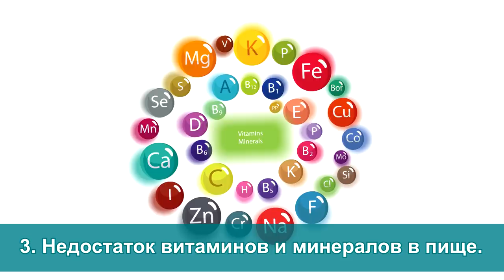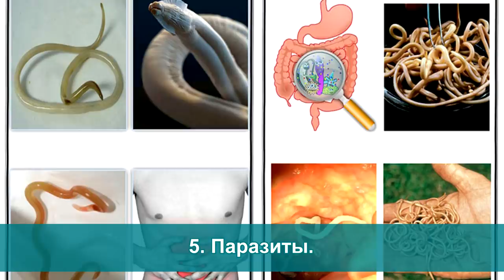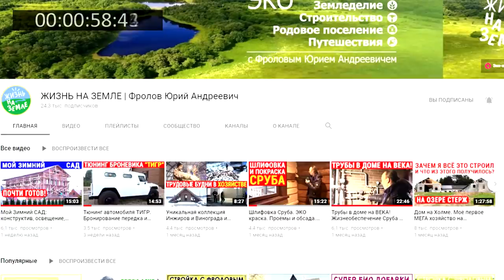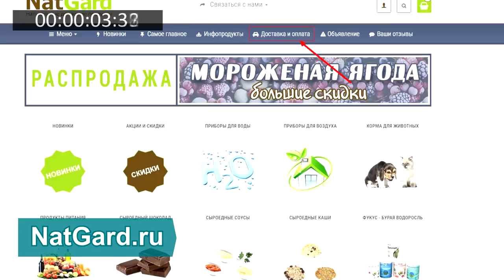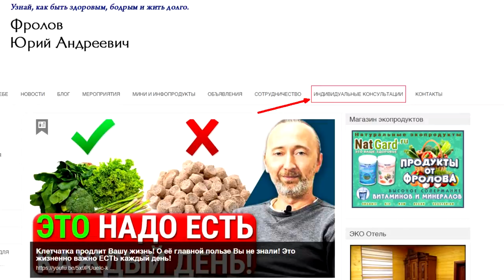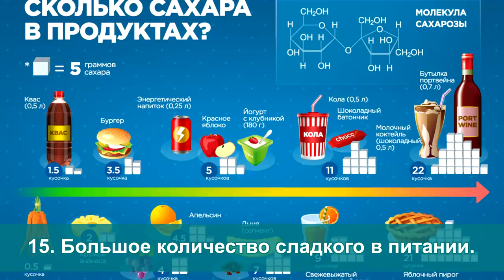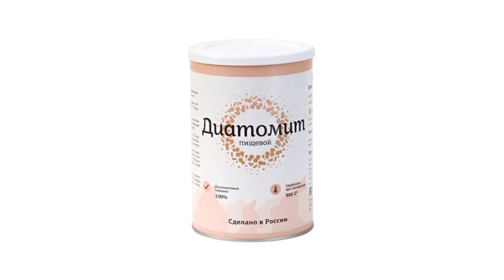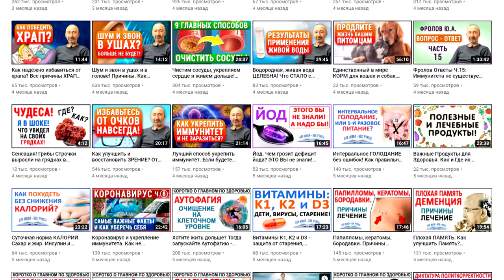С утра БЕЗ СИЛ? Как убрать синдром хронической усталости и вернуть бодрость, силы, энергию?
У Вас усталость уже после сна, ходите разбитыми весь день? Вот 15 причин вызывающих синдром хронической усталости которые надо устранить, и тогда Вы избавитесь от проблем упадка сил и отсутствия энергии. Если Вы хотите стать бодрым и энергичным — обязательно смотрите это видео полностью: ОТ начала и ДО конца! Также, изучите те видео, которые я дал ниже по ссылкам, они находятся под тайм кодами (ниже них).

👁️ Навигация (тайм-коды):
0:00 Вступление. О чем будет данное видео?
01:50 1 фактор - Неадекватное, неестественное, синтетическое питание.
03:25 2 фактор - Потребление алкоголя, курение и т.д. привычки/ факторы.
03:40 3 фактор - Тотальный недостаток витаминов и минералов в пище.
06:18 4 фактор - Низкий уровень гемоглобина, железа.
06:53 5 фактор - Наличие паразитов (глистов, гельминтов).
10:59 6 фактор - Экологическая обстановка. Накопление в организме вредных веществ.
14:03 7 фактор - Гиподинамия - малоподвижный образ жизни.
16:07 8 фактор - Потребление энергетиков, кофе, крепких чаёв.
17:10 9 фактор - Стрессы, депрессии, апатия, нервы, раздражение.
18:46 10 фактор - Гипотония, вегетососудистая дистония, пониженная температура.
19:05 11 фактор - Гормональные дисфункции.Щитовидка.
20:14 12 фактор - Защемление атланта. Мышечные спазмы.
22:38 13 фактор - Работа на износ. Нелюбимая работа.
24:54 14 фактор - Наличие вирусов, грибков, бактерий.
25:34 15 фактор - Потребление сахара. Сласти. Энергия. Калории.
26:15 Два вида получения энергии клетками организма: Гликолиз и Кетоз.
29:46 Ответы на вопросы зрителей. Вялость, сонливость. С чего начать лечение?
30:29 Природный естественный энергетик!!!
33:18 "Лодыри мы и тунеядцы". Важность физической деятельности.
34:14 "Тут напашешься на работе и уже не до упражнений". Активное долголетие.